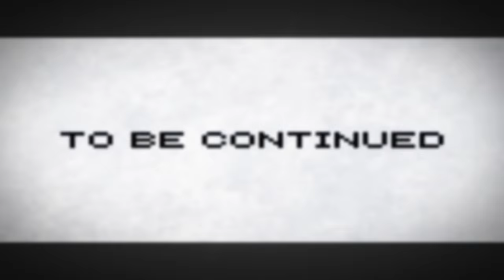専属神篇2.8幕～精霊王～78話「精霊塔頂上決戦 月花VSカルオス」